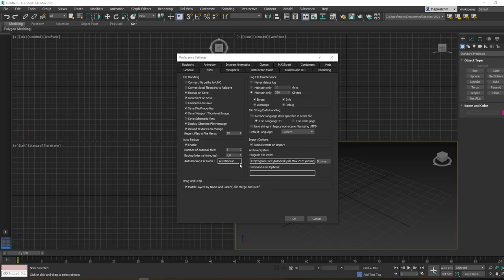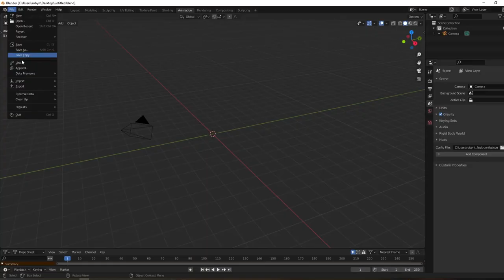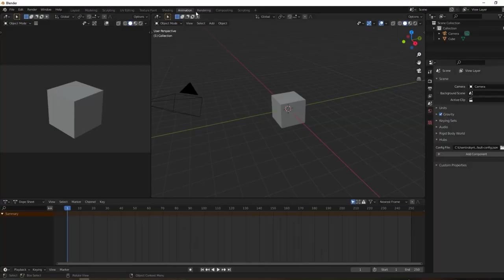YOU NEED THESE 3D File Setup and Workflow Tips | Learn 3d Animation | Maya, Blender, 3ds Max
If you want to learn 3d animation, you'll also need to learn the best ways to set up your 3d file for a smooth and efficient workflow. There are a number if things you can do when you first open either Maya, Blender or 3DS Max that will really help you when animating.  There are certain settings you should use or set as soon as you open your file - things like frame rates and timelines, camera settings and save settings - and ways to work like importing vs referencing your assets and rigs , that will have a huge impact on your efficiency as an animator.

If you're new to animation, a beginner or just something who is trying to become a self taught animator, these tips will probably help you out in learning how to become a 3d animator by streamlining your 3d file setup.

0:00 - Intro
01:15 - Some life/career advice from a hypocrite
01:41 - Getting back on track
02:06 - Tip 1 : Before you even open your 3d app
03:41 - Tip 2  : IMMEDIATELY I TELL YOU (autosave, auto back up)
04:55 - Tip 3 : Timeline and Frame Rate
05:23 - Tip 4 : Referencing vs importing
06:56 - Tip 5 : Camera set up and aspect ratio
08:48 - Tip 7 : Work Area
09:25 - Tip 6 : Name your stuff so work is less rough